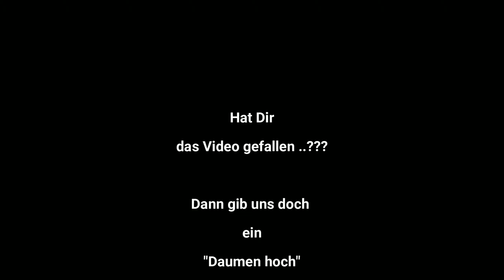Outdoor Kart fahren in San Agustin / Gran Canaria / Gran Karting Club ...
Danke schön.

Gracias